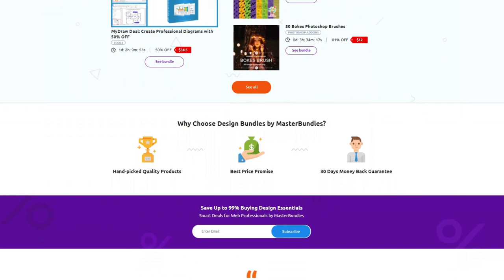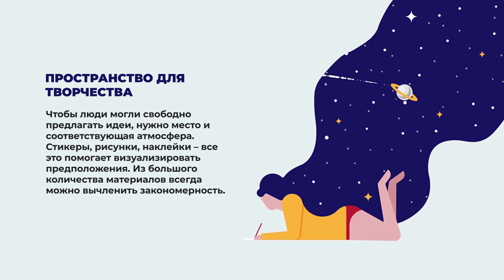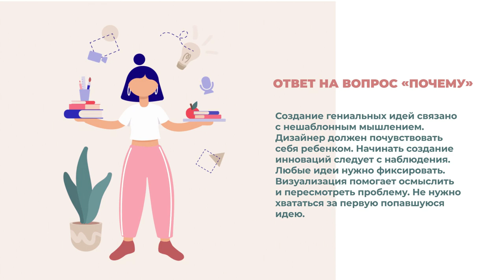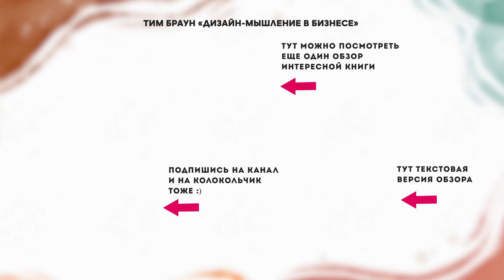«Дизайн-мышление в бизнесе», Тим Браун | Обзор книги | Книга кратко за 5 минут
🔥 Сделали небольшой обзор книги «Дизайн-мышление в бизнесе» Тима Брауна. Тут текстовая версия

💰 Сила MasterBundles в том, что любой дизайнер может начать продавать свои работы уже сегодня просто залив их на сайт с помощью специальной формы

 💣 Попробуйте прочитать книгу «Дизайн-мышление в бизнесе», чтоб составить свои 10 фактов и 3 задачи :).